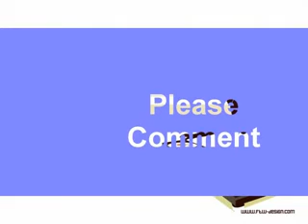loop made in Fruity loop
A promo of the first  promo of a LOOP made by THE DJ buMMer  in FRUITY LOOPS.